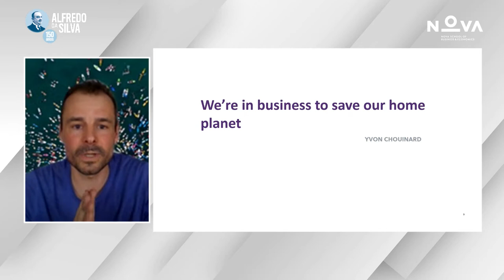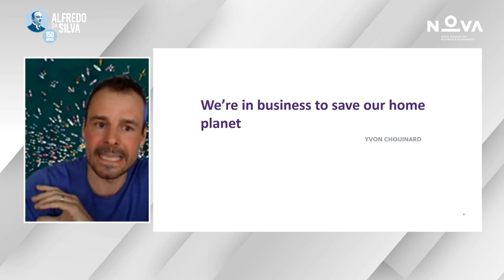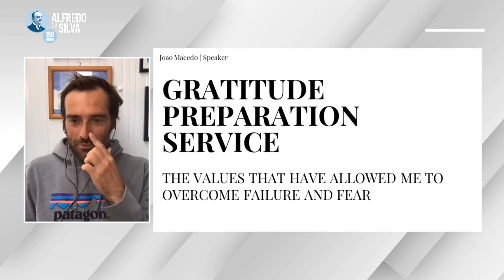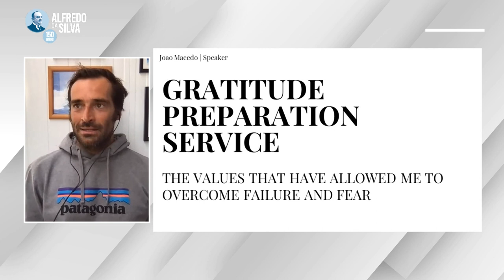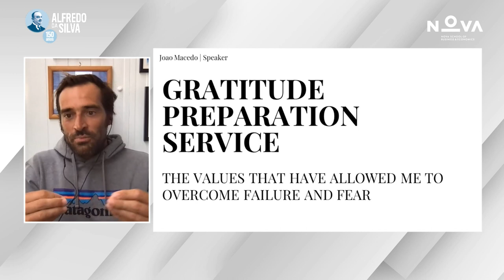We’re in Business to Save our Home Planet by João Macedo and Gabriel Davies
Patagonia is a global leader in the clothing industry, whose mission statement ‘We’re in business to save our home planet’ drives decision making. Patagonia supports Environmental Activism at all levels, traditionally giving 1% of its turnover to NGOs. This now extends to supporting regenerative organic farming, community energy projects and Surfers who work to protect the places they love. Gabe Davies shares examples and stories from the frontlines. Personal experience of Nature is a gateway to awareness and love of Nature, which are core values to become a user, protector and maybe even activist for the environment. João Macedo shares his story from competing on the World Surf League's Big Wave Tour, surfing Nazaré and around the world to being able to apply his passion for surfing and the ocean in talks and surf classes, working to inspire and guarantee that people connect with and experience Nature in an authentic and safe way.